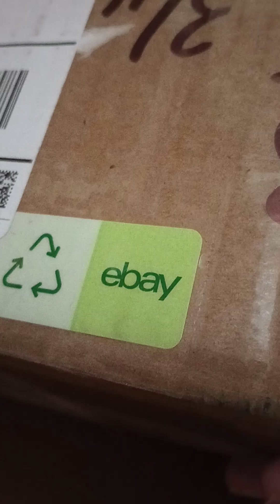Spring Forward Mail Call